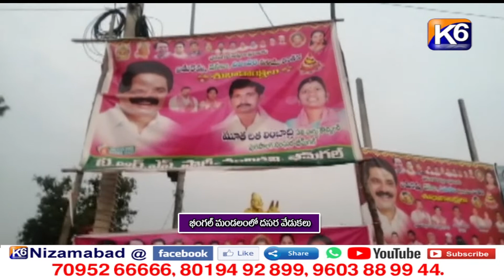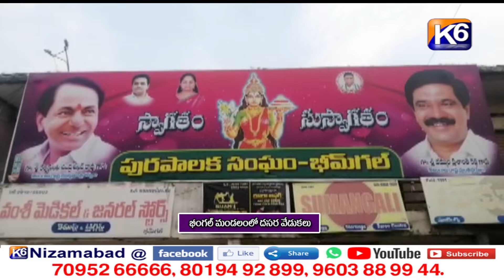భీంగల్ మండలంలో దసరా వేడుకలు || K6 NEWS || 16-10-2021